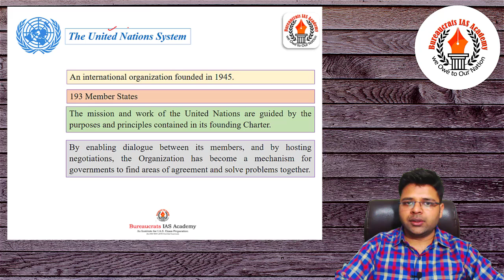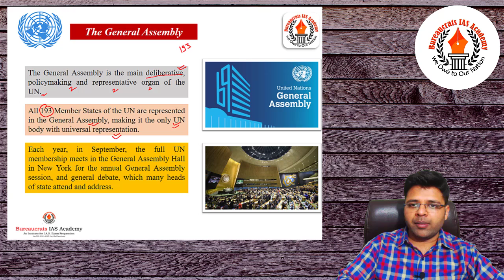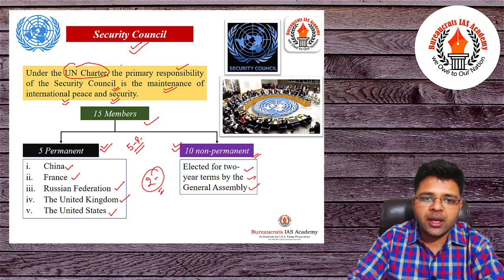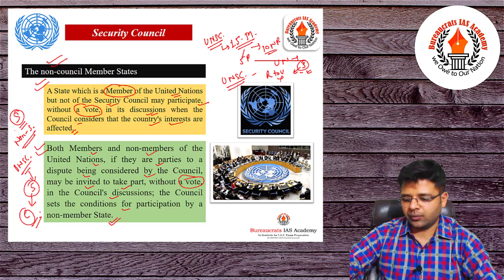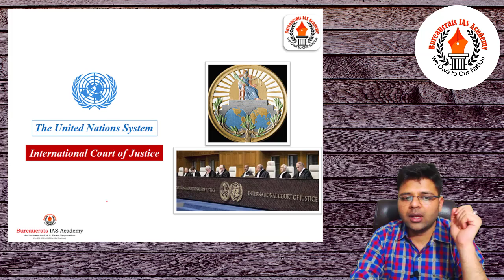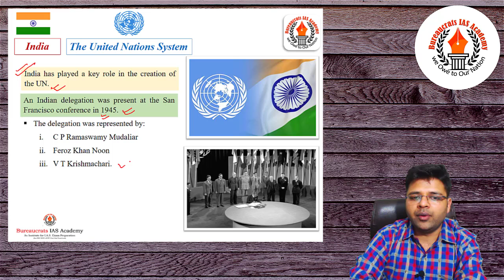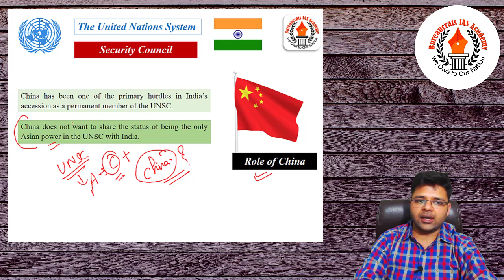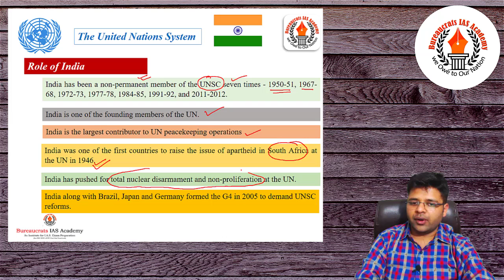United Nations : International Relations -Important for UPSC||IAS||PCS By Abhishek Aggarwal...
TheHindu & IndianExpress: DailyArticle wise Editorial Discussion and NewspaperAnalysis. This analysis covers most important articles and editorials which required in-depth knowledge mainly for UPSC/IAS, CDS, NDA, SSC, Banking, IBPS, RRB, RBI, SSC, CLAT, State PSC Exams Preparation and General Studies for all competitive examinations.
For Complete Course :
Happy Learning!
SSM Sharda Educations Pvt. Ltd.
Dehradun, Uttarakhand